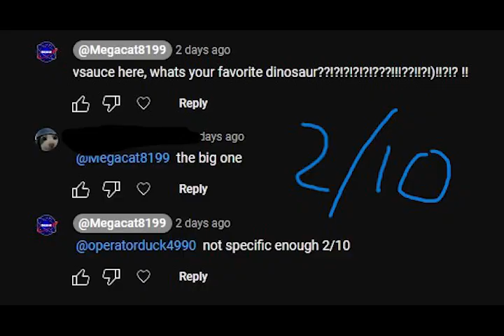top 10 favorite dinosaurs !!!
idk stupid video like what am I even doing anymore

comment your favorite dinosaur to make it into part 2!